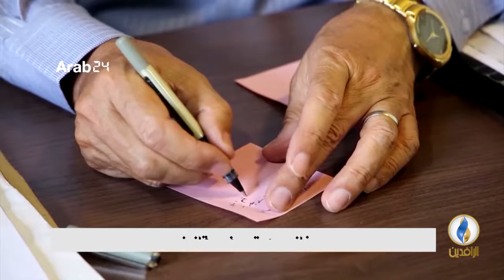تقرير إخباري.. سكان الموصل يعبرون عن قلقهم من انخفاض منسوب مياه نهر دجلة